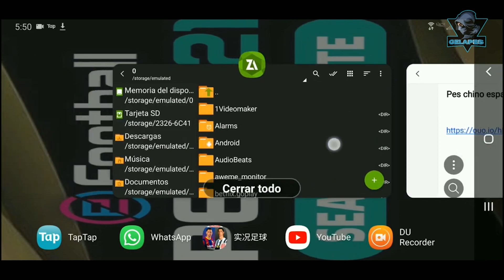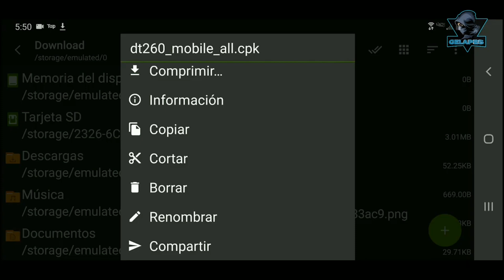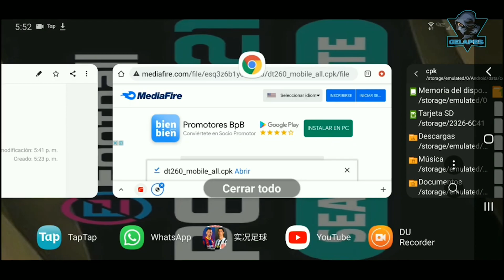ASÍ ES EL NUEVO PES 2021 MOBILE CHINO en ESPAÑOL *El Juego de Futbol más Completo*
► ¡SÍGUEME!

Pes 2021
Pes Mobile Chino
asi es el nuevo pes 2021 mobile chino
pes 2021 mobile chino juego completo
pes chino en español